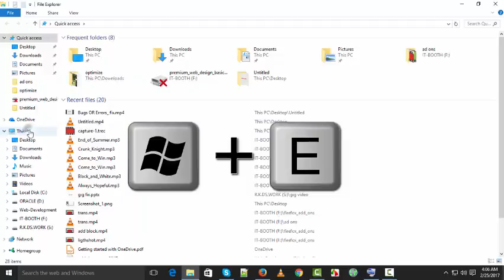How to open my computer without mouse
How to use your keyboard as mouse.